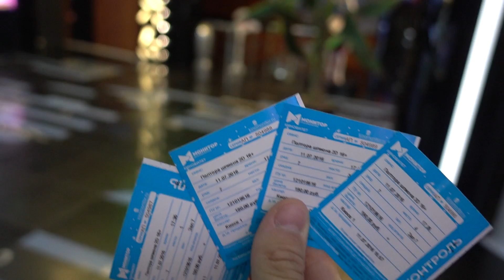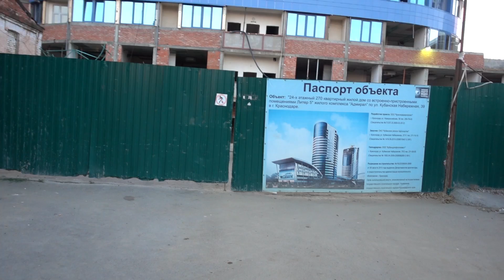НАС ЗОВУТ НА ТЕЛЕВИДЕНИЕ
Twitter Майка:
Михаил Мячин
Алиса Мячина
DAILY VLOG
Sony rx100m4